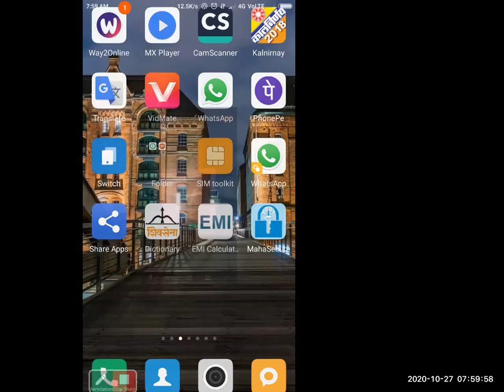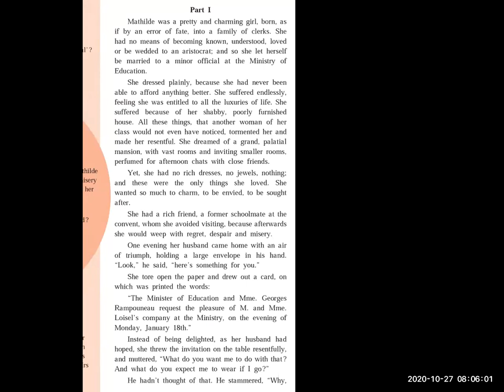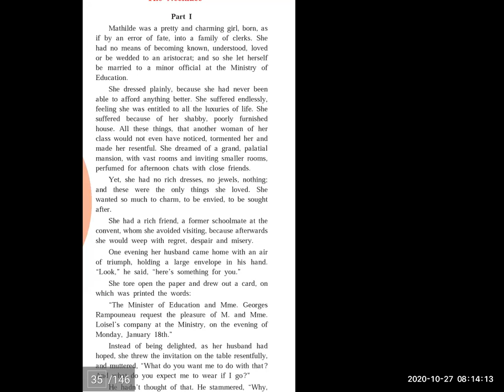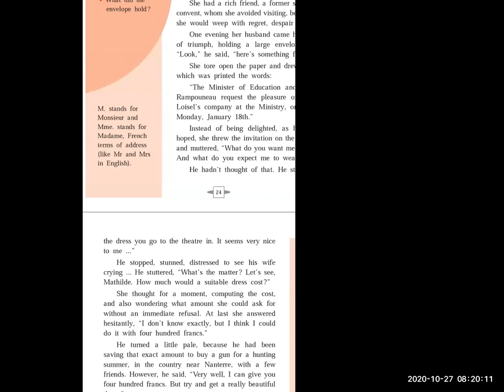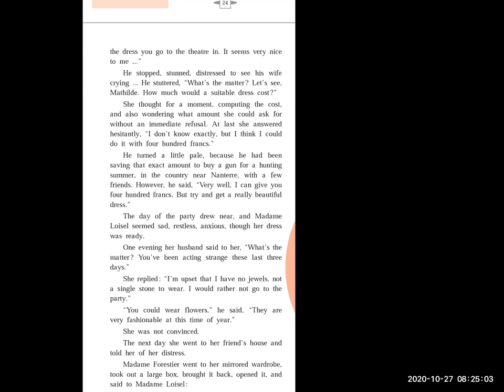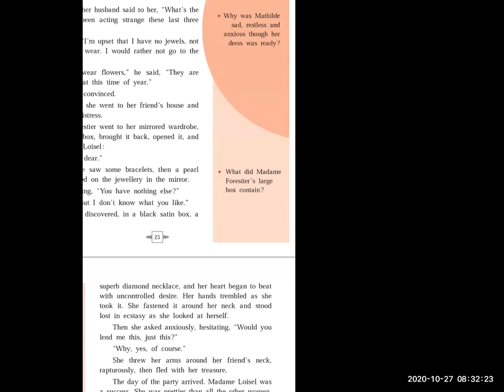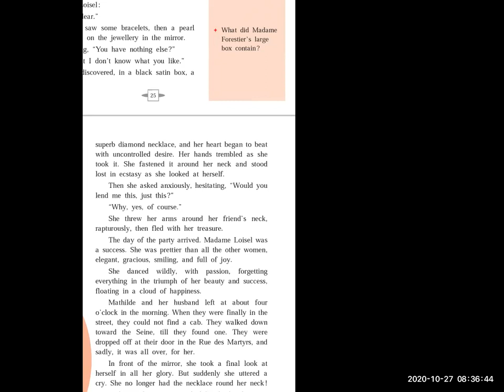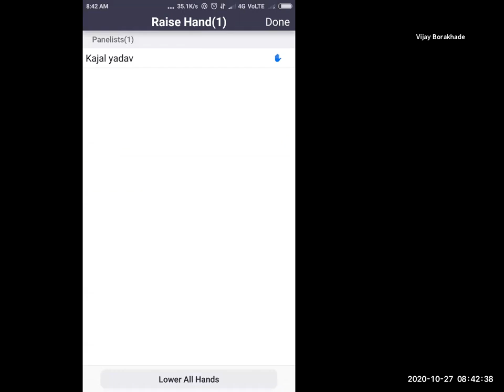THE NECKLACE PART 1 ENGLISH STD 9TH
TEACHER- SHRI VIJAY BORAKHADE
STD- 9TH
SUB- ENGLISH
TOPIC- THE NECKLACE PART 1